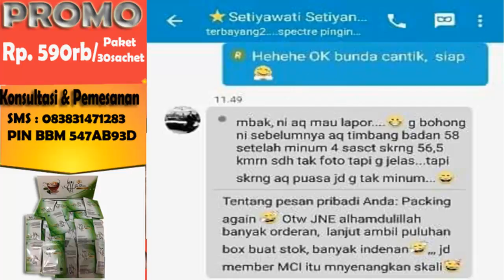Jual MCI So Shin Teh Menurunkan Berat Badan Original Murah Asli Madiun 083831471283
MCI So Shin adalah minuman kesehatan yang terbuat dari ekstrak bahan alami dengan rasa segar yang diformulakan khusus bagi Anda yang ingin memiliki berat badan ideal dan sehat.

Kandungan yang ada dalam MCI So Shin diantaranya adalah Teh Hijau, Rumput Laut dan Green Coffee dengan kualitas terbaik, juga mengandung enzim G Hesperidin yang kaya bioflavonoid sebagai antioksidan, serta ekstrak stevia sebagai pemanis alami yang aman bagi penderita Diabetes.

Dengan semua kandungan bahan alami yang terdapat dalam MCI So Shin, manfaat utama yang bisa Anda peroleh :
Sebagai antioksidan untuk menangkal radikal bebas
Membantu merelaksasikan pikiran
Membantu melancarkan metabolisme dalam tubuh
Membantu meremajakan kulit
Membantu menurunkan kolesterol darah
Membantu meningkatkan kepadatan tulang

Bagaimana cara mengkonsumsi MCI So Shin?
Uniknya 1 sachet MCI So Shin (isi 5g) dapat dinikmati dengan cara langsung dituangkan ke dalam mulut lalu minum 1 gelas air putih atau bisa juga diseduh dengan air hangat atau dingin 50 ml sesuai selera masing-masing.
Aturan pakai : MCI So Shin di minum 1x sehari sebelum makan.(Aman bagi penderita sakit maag)

MCI So Shin dapat dikonsumsi oleh siapa saja baik wanita atau pria, muda atau tua, terutama bagi anda yang menginginkan kulit sehat dengan berat badan yang ideal.

Apakah anak-anak atau ibu hamil dapat mengkonsumsi MCI So Shin?
Untuk anak-anak yang sedang masa pertumbuhan dan ibu hamil yang membutuhkan asupan gizi yang cukup sebaiknya dikonsultasikan terlebih dahulu dengan dokter.

SOSHIN Produksi INDONESIA.
bahannya IMPOR dr Luar
Seaweed dr JEPANG
Green Coffee dr Australia; dimana Green Coffee ini sebagai antioksidan.

1 Box isi 30 saset
1 Saset isi 5 Gram